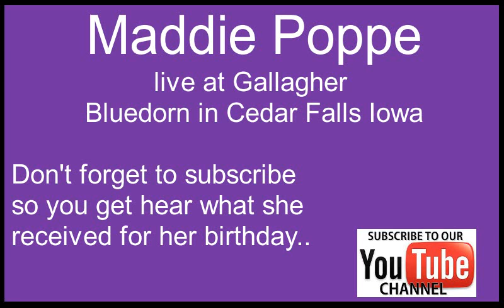Maddie Poppe performs Going Going Gone and Landslide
Another Incredible performance from 2018 American idols winner Maddie Poppe.  This part is Maddie singing Going Going gone and Landslide at Benefit concert at the Gallagher Bluedorn in Cedar Falls Iowa  Concert presented by UNI dance marathon proceeds donated to University of Iowa Stead Family Children's Hospital